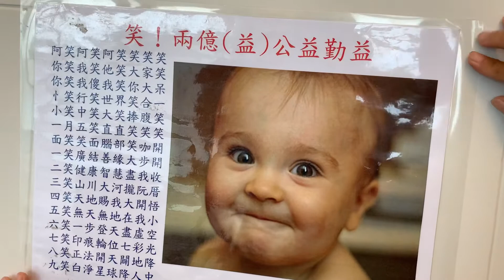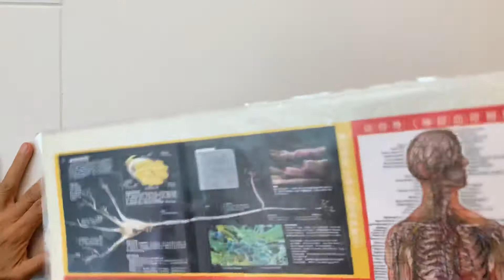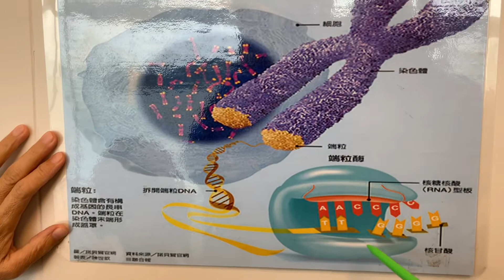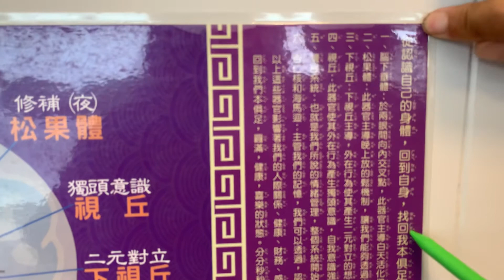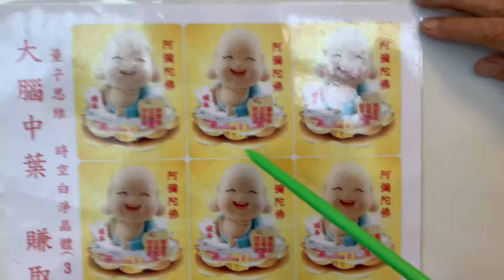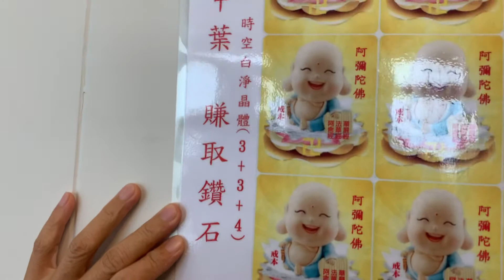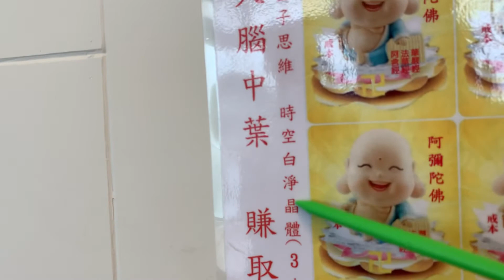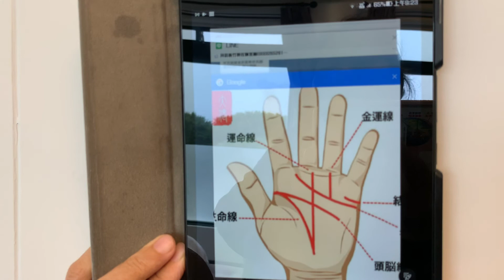莫札特 十念法的療癒